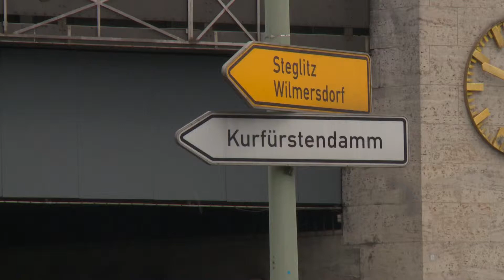Keine Blumen in Berlin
Seit 1979 existiert "Blumen Range" am Bahnhof Zoo. Jetzt aber ist Schluss, wie unsere Volontäre von Team 15 bei ihrer Recherche im Rahmen des VJ-Workshops erfahren haben.